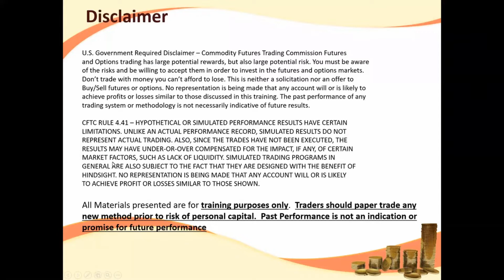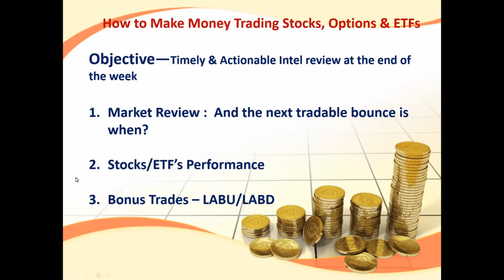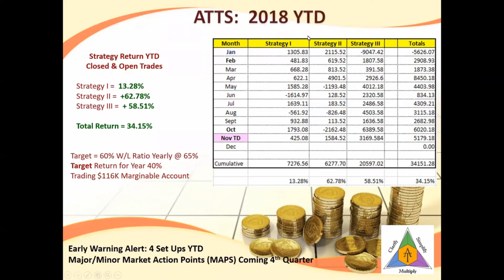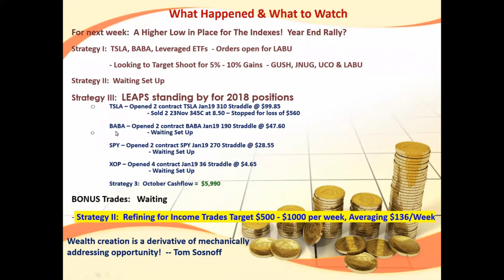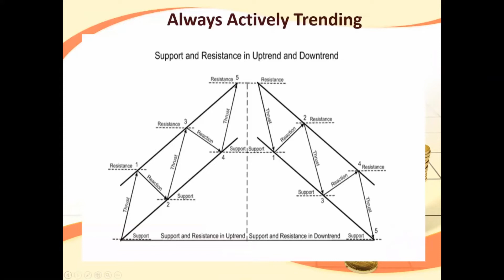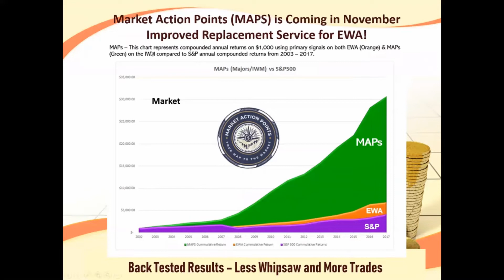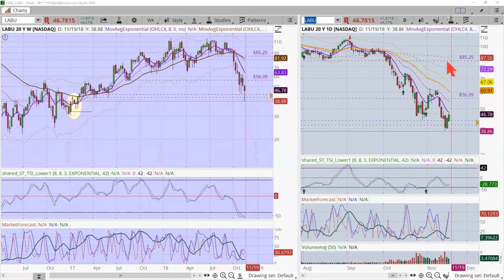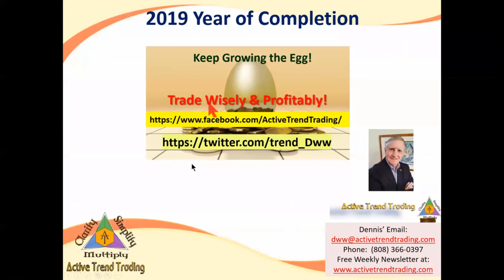Santa Claus Rally Starting? Making Money Trading Stocks-ETFs Nov 16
Santa Claus Rally Buying Op?  ATTS up over 34% YTD.  Don't miss out on the potential Rally into 2019 with Active Trend Traders have an edge in this market.  Don't miss my BONUS TRADE SETUPS!

Dennis & guests deliver great color commentary each week to those wanting to benefit from the swings in the Market!